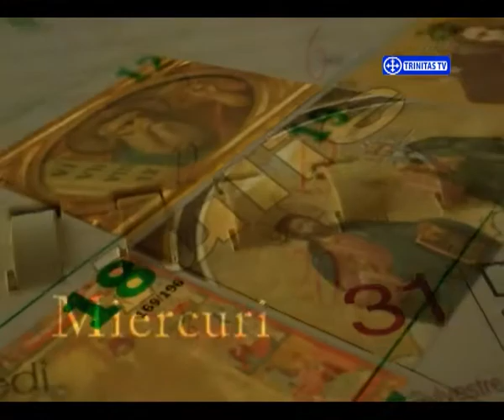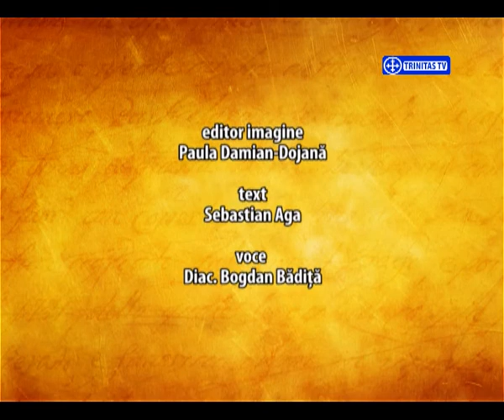Sfinții zilei - 30 iunie